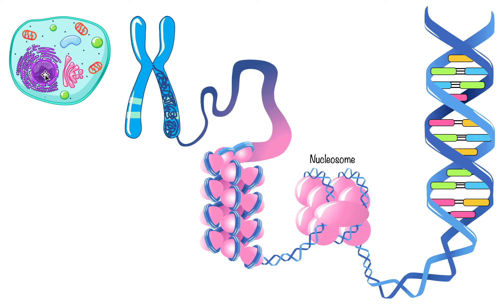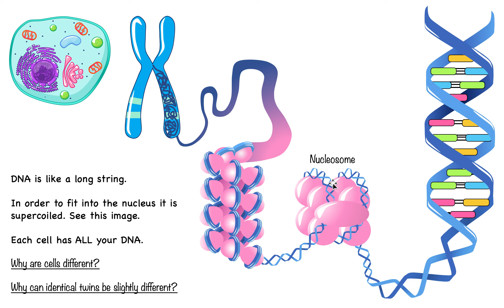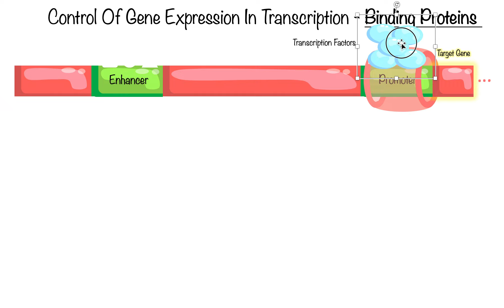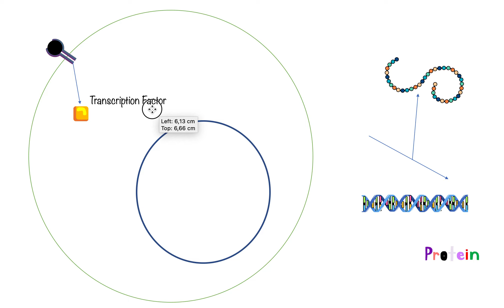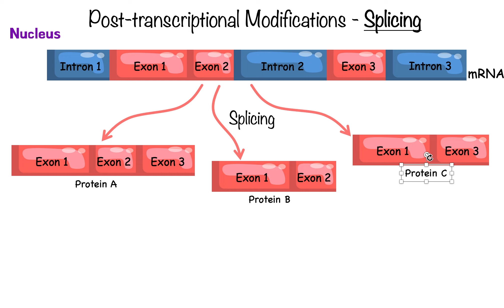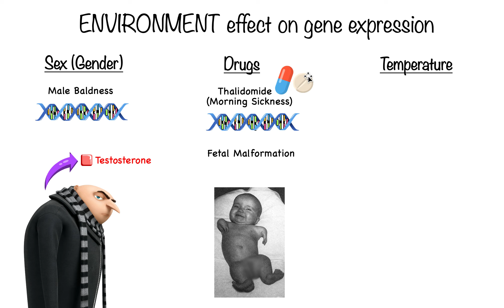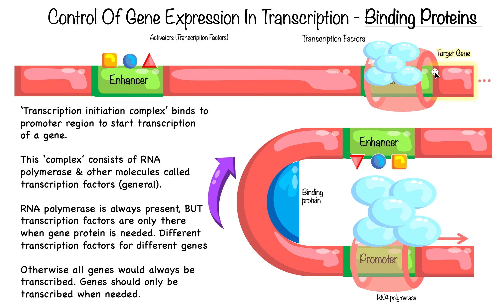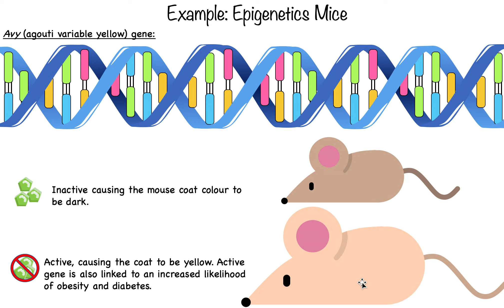(7.2) - Regulation Of Gene Expression - (IB Biology) - TeachMe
Time Stamps those with a short attention span:
00:00-05:35 Introduction/Review
05:36-07:45 Control Of Gene Expression (Overview)
07:46-11:29 Nucleosomes [Transcriptional Modification]
11:30-21:55 Binding Proteins [Transcriptional Modification]
21:56-27:41 Splicing [Post-transcriptional Modification]
27:42-33:24 Environment Effect On Gene Expression
33:25-39:51 Epigenetics [Gene Expression
39:52-43:11 Example: Epigenetic Mice